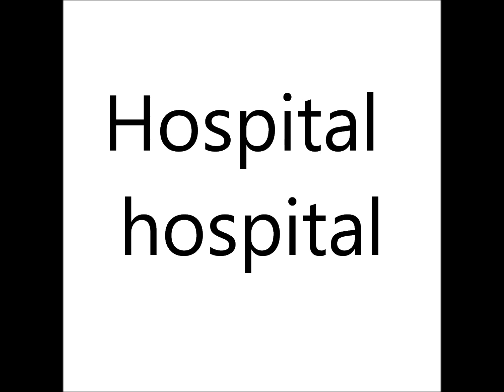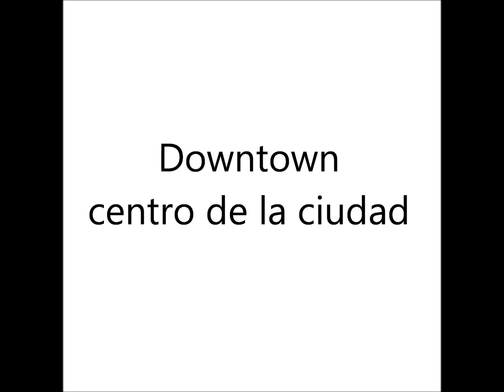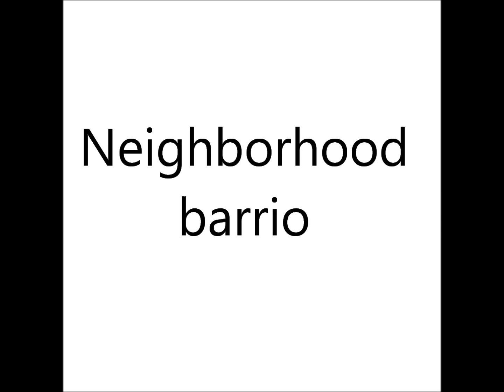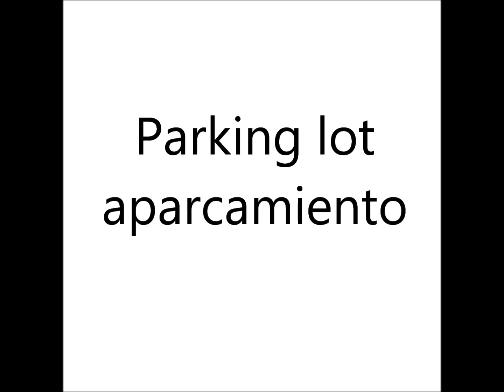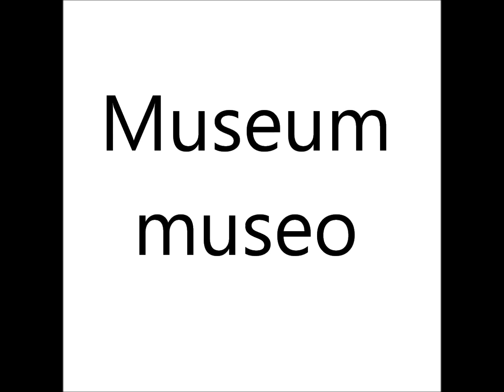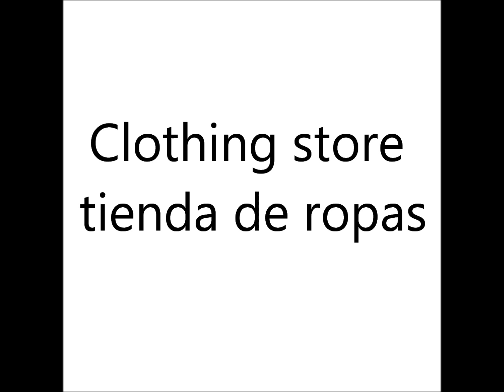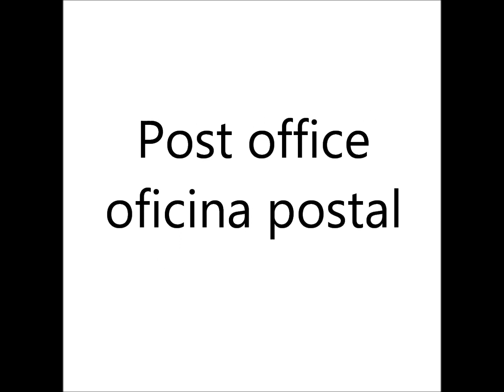Lugares en Ingles